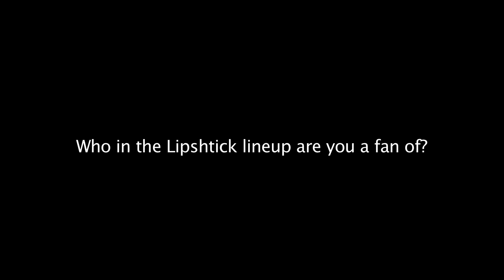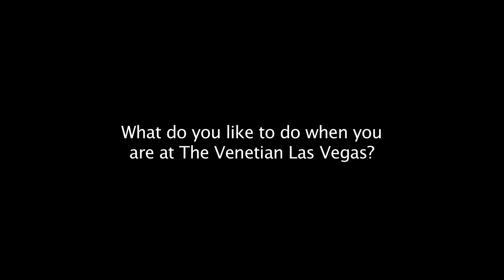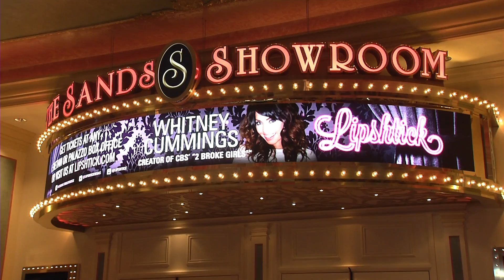Whitney Cummings at Venetian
Comedienne and TV producer/writer Whitney Cummings shows why she's one very funny lady